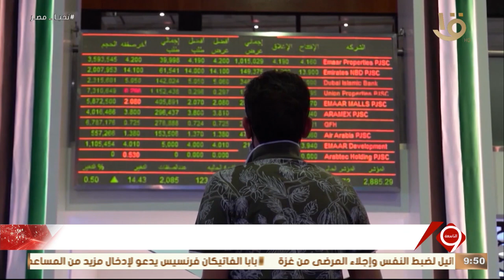جولة اقتصادية .. مع أهم أخبار المال والأعمال